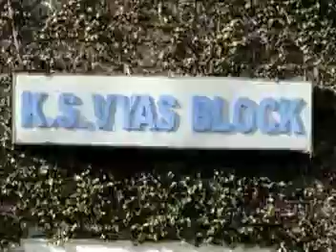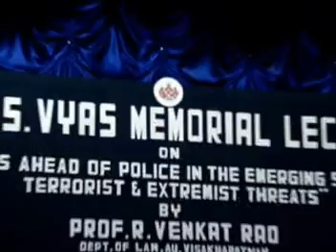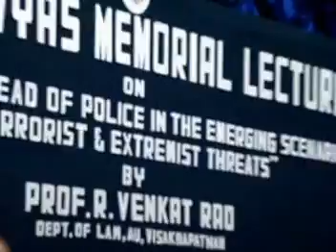K S VYAS MEMORIAL LECTURE